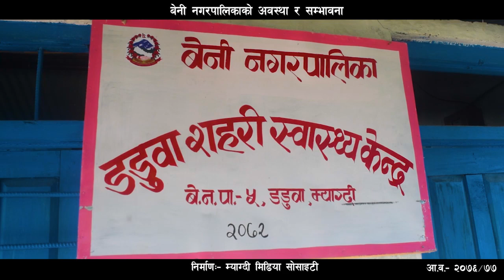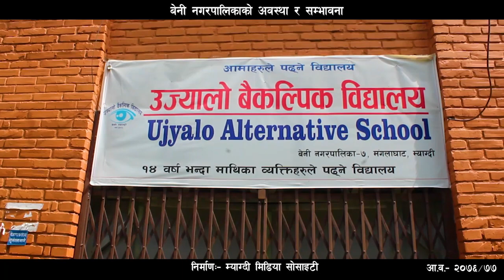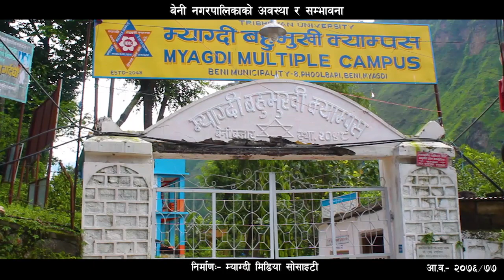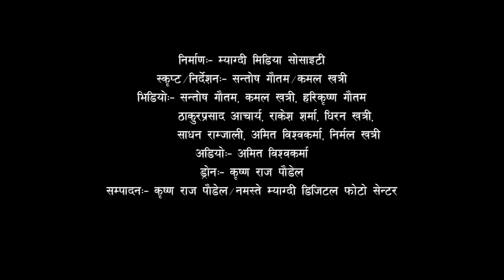Beni Municipality Documentary 2077 | बेनी नगरपालिकाको चिनारी वृत्तचित्र | नगरकाे अवस्था र सम्भावना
Documentary 2077 covering the state of tourism, agriculture, animal husbandry, health, education, religious and historical, potential and efforts of development and prosperity of Beni Municipality of Myagdi District and the achievements made by the municipality.

म्याग्दीको बेनी नगरपालिकाको पर्यटन, कृषि, पशुपालन, स्वास्थ्य, शिक्षा, धार्मिक तथा ऐतिहासिक लगायतका क्षेत्रहरुको अवस्था, विकास र समृद्धिको सम्भावना र प्रयास तथा नगरपालिकाले हाँसिक गरेका उपलब्धीहरुलाई समेटीएको वृत्तचित्र २०७७ ।

Production
Myagdi Media Society

Support
Beni Municipality, Myagdi